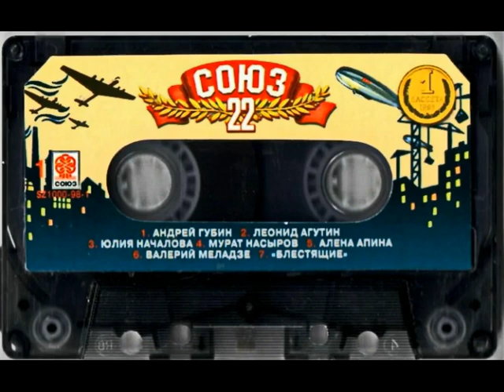КИОСКИ ЗВУКОЗАПИСИ 90 ых ПРЕДСТАВЛЯЮТ...(Выпуск 18) СОЮЗная десятка. Год 1998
01. Андрей Губин - Я знаю, ты знаешь
02. Блестящие - Облака
03. Натали - Ветер с моря дул
04. Мармелад - Колечко
05. Л.Черникова - Вспоминать не надо
06. Отпетые мошенники - Всяко разно
07. CTDK - Вот лето пролетело
08. Унесенные ветром - Какао
09. Иванушки Int. - Тополиный пух
10. Шиншилы-Три желтых розы